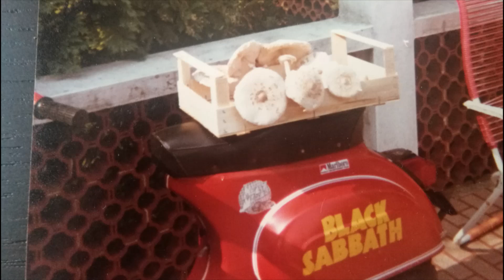The one that got away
Bazzanega Tremosine
Telecaster handmade race artec hot rails pickups dual Blade